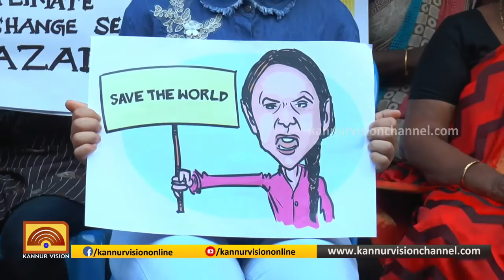കണ്ടങ്കാളി എണ്ണ സംഭരണശാലാ പദ്ധതി ഉപേക്ഷിക്കണമെന്ന് റിദ്ദിമ പാണ്ഡെ